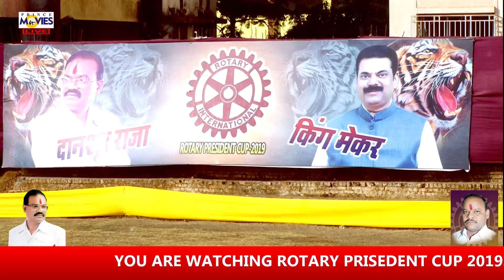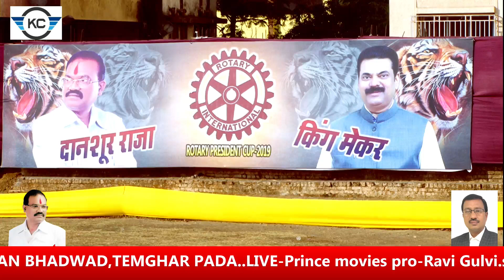S.P DAPODE V/S JAY DURGA || ROTARY PRESIDENT CUP BHADWAD 2019 || PRINCE MOVIES || DAY 05